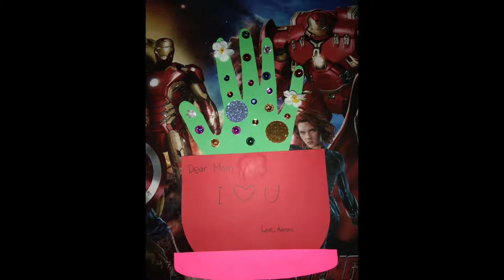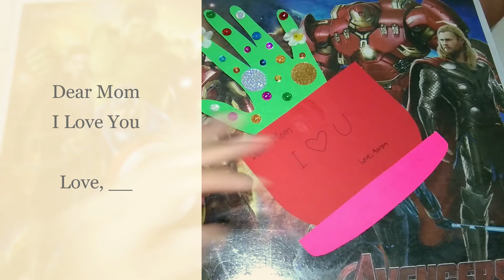Mothers Day Card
Materials :
- Vase and Plate pattern
- Green Asturo Paper
- Red Origami Paper
- Pink Origami Paper
- Scissors
- Sequences
- Glue
- Pencil or Marker

Instructions:
1. Trace pictures of vase and plate on origami paper and cut them. Paste them together.
2. Trace your hand on green asturo paper and cut it.
3. Paste the vase and your hand print.
4. Decorate your hand print with colorful sequences.
5. Write a note to your Mother.